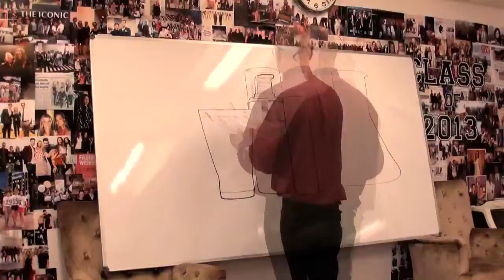Lew Keilar WHITEBOARD EVENT ILLUSTRATION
A whiteboard illustration for Eventing Edge.
Used as part of the visual design of a product launch event for Ultraceuticals.